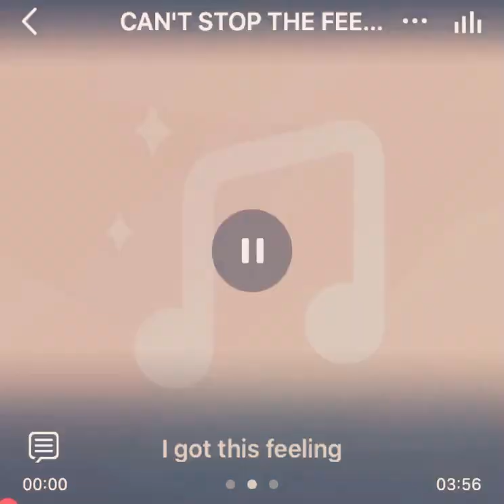Can’t Help Falling in Love with You-Haley Reinhart Version (cover by woei ling)